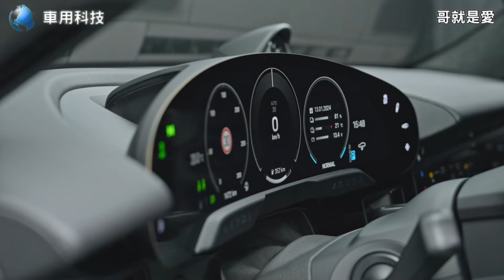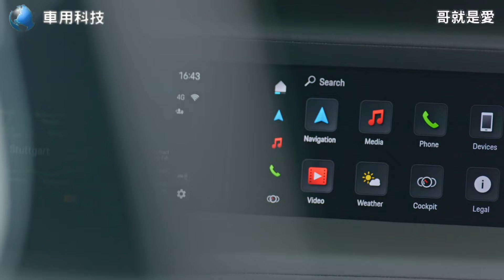Porsche New Taycan 小改款 外觀與內裝設計 正式發表 2024內引進台灣市場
taycan porschetaycan macan Porsche New Taycan 小改款 外觀與內裝設計 正式發表 2024內引進台灣市場